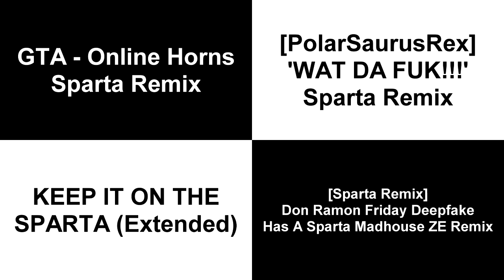Sparta Remixes Side By Side 161 (Aliff Bin Zuraidi Version)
Inspired By: Aliff Bin Zuraidi
Ft: Camy02mix + Trent92remix Parisons